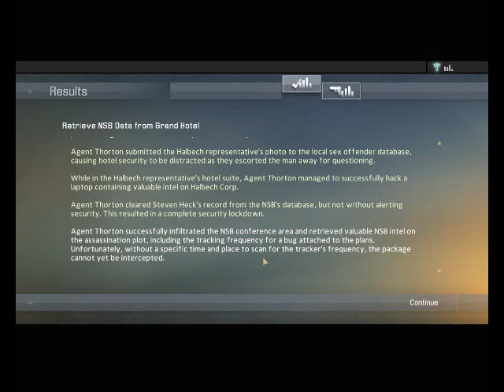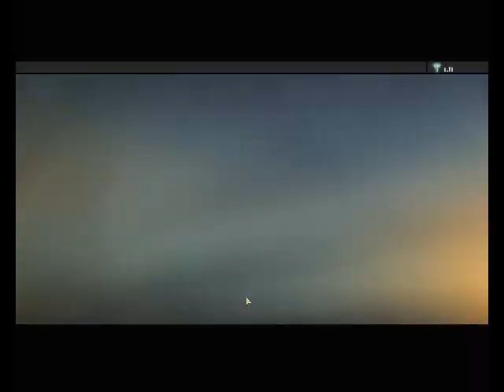Let's Play Alpha Protocol - Never Again! [S16P3]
Uhahaha!